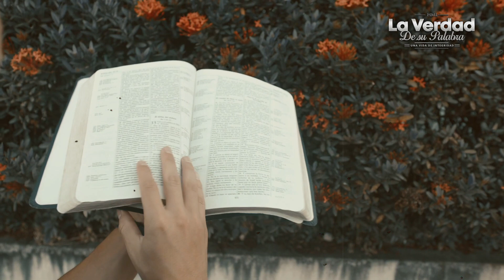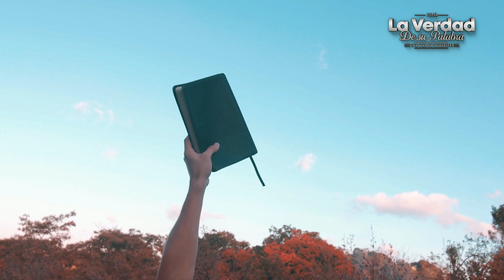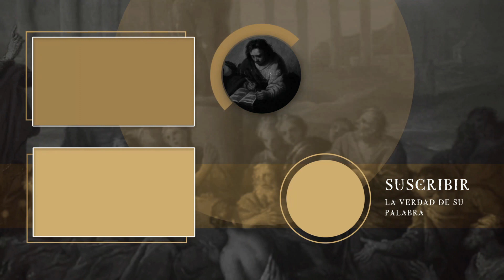🔴 Si en TU IGLESIA hablan ASÍ debes tener MUCHO CUIDADO 😱📕 Juan Manuel Vaz ✅ PREDICAS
Ten cuidado si en tu iglesia estan hablando asi, por que por esta razón muchos piensan que Dios no es bueno. Mira el Video

- Mensaje extraído del hmno Juan Manuel Vaz, Iglesia Caminando por fe, España